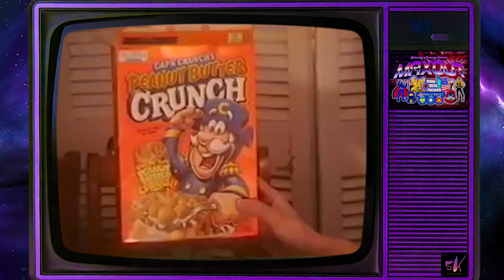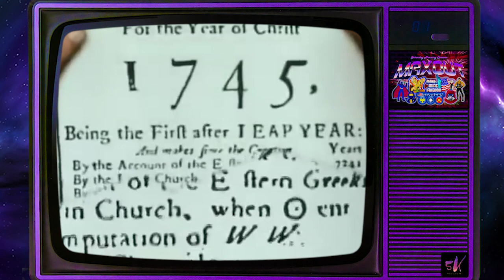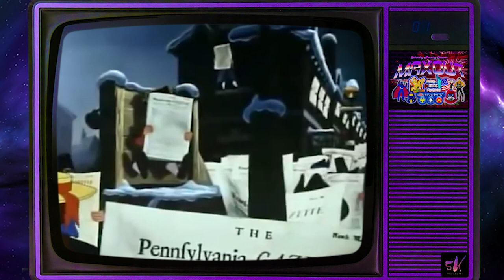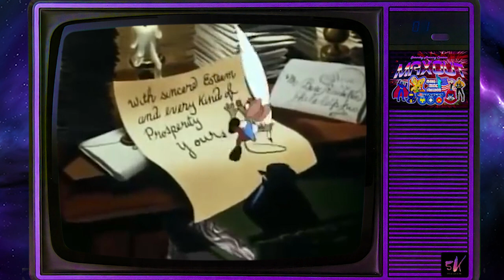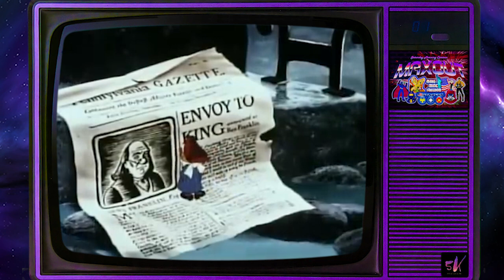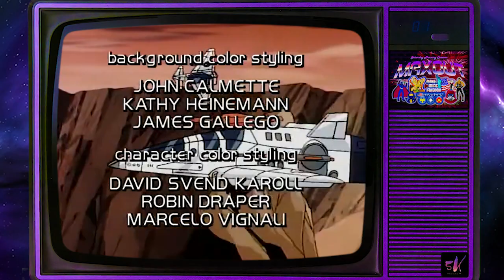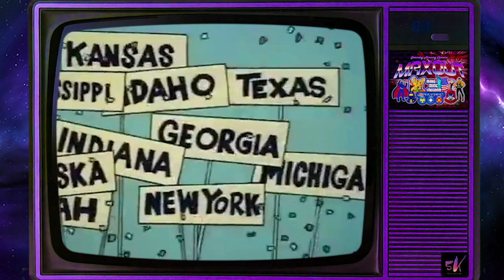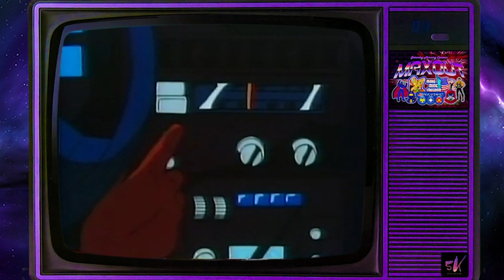SATURDAY MORNING CARTOONS | INDEPENDENCE DAY MAX [SE01]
Saturday Mornings are HERE!!!

Join K.J. & THE YIZZLE  on Saturday mornings starting APRIL 1st 2023 for elite lineups of Saturday morning cartoons!

This weeks ID4 MAX! lineup:
INTRO SONG & OPENING MONOLOGUE  -  00:00

MAKE MINE FREEDOM   -   04:11
PATRIOTIC POPEYE   -   14:30
BEN & ME   -  30:00
STARCOM   -  1:00:00
G.I. JOE - CAPTIVES OF COBRA 2-PART   -  1:30:00
M.A.S.K. - THE MOVIE   -   2:30:00